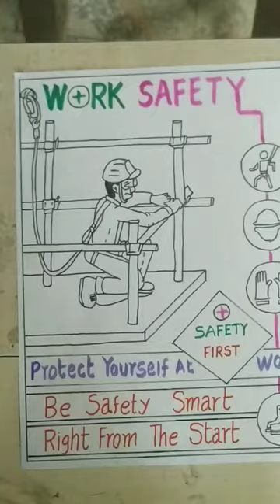poster on workplace safety drawing.